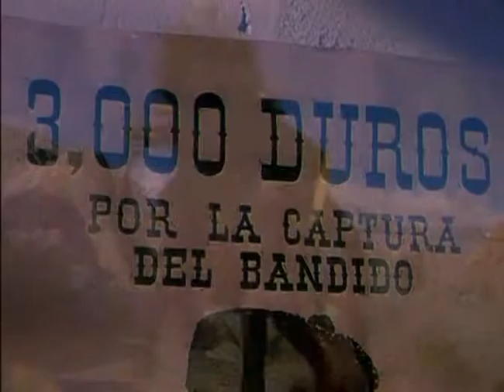The Loves Of Carmen (1948) - Amante bandido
Song: Miguel Bosé